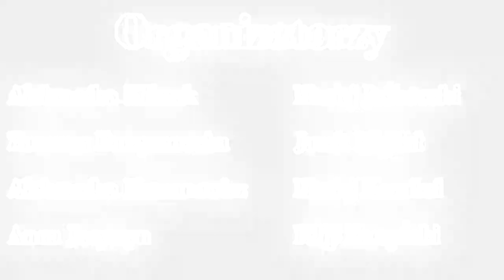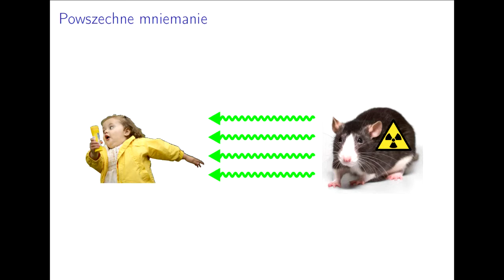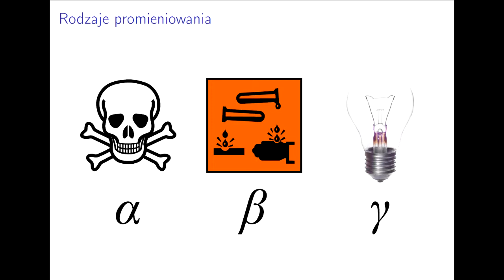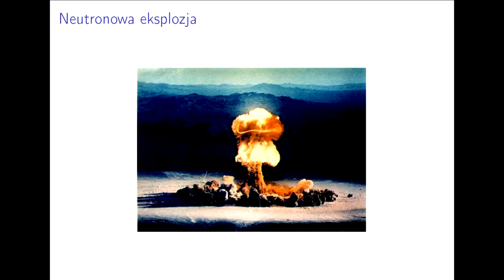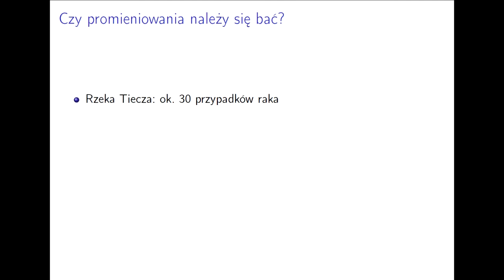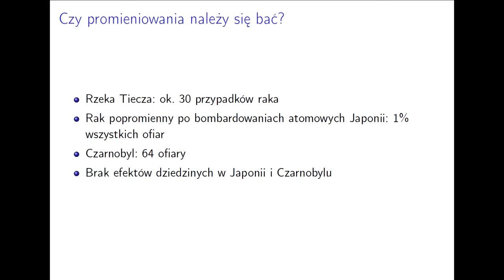Flaszki 8.2: Krzysztof Kosiński - Jak myśleć o promieniowaniu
Flaszki 8.2 22 kwietnia 2013